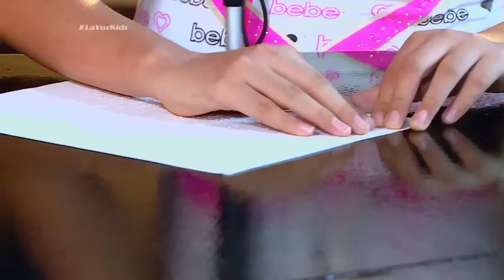Ana, Karen y Laura cantaron El día que me quieras de C. Gardel – LVK Col – Batallas – Cap 27 – T2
Interpretando un tango, ella, Laura y Karen dejaron sin palabras al artista bogotano y a Manuel Medrano que tuvieron una complicada elección para irse con Ana.